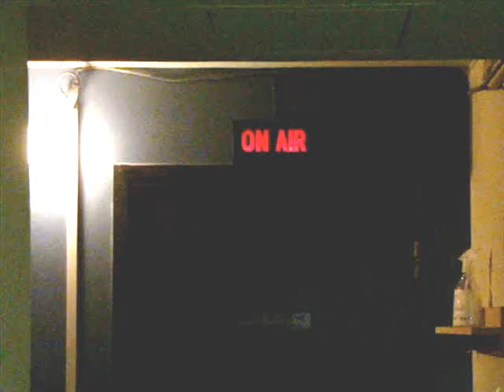TIEMPO LATINO - LATIN TIME ON CKUT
The radio show Latin Time celebrated it's 25th Anniversary this year. tune in Sunday Mornings 90.3fm CKUT at 9am or on the archives